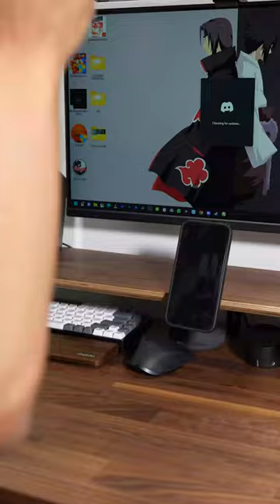The Last Of Us 2 Joel Collectible Figure by Dark Horse Comics